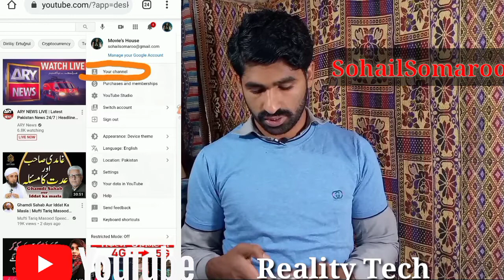YT Studio Not Being open in Chrome and it's Simple Solution